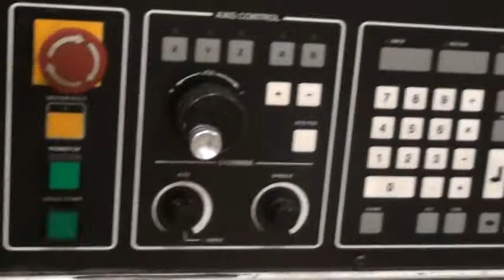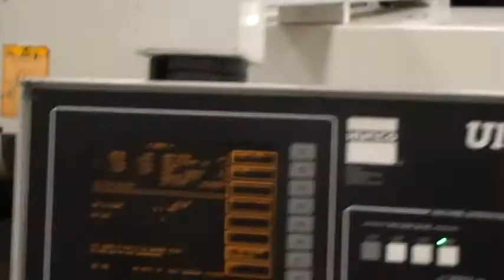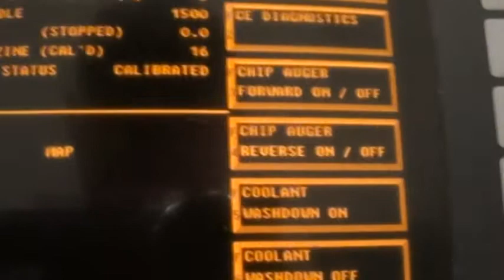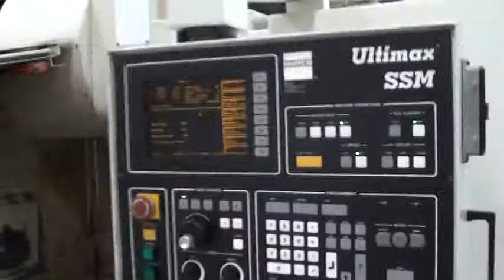2001 HURCO VSX24 VMC